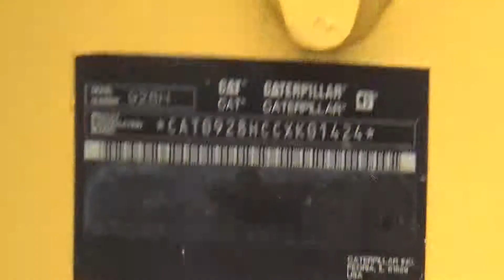2011 CATERPILLAR 928H For Sale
Title: 2011 CATERPILLAR 928H For Sale